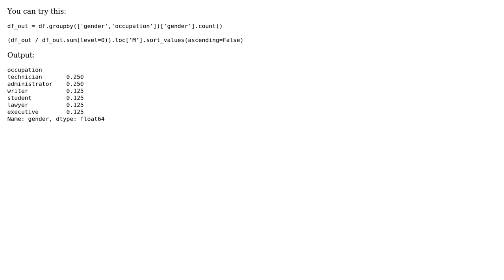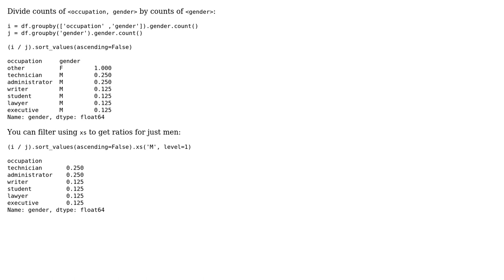Python Groupby with sorting (2 Solutions!!)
Python Groupby with sorting

With thanks & praise to God, and with thanks to the many people who have made this project possible! | Content (except music & images) licensed under CC BY-SA | Music | Images & others | With thanks to user subodh agrawal user Scott Boston user cs95 and the Stack Exchange Network Trademarks are property of their respective owners. You are responsible for your own actions.